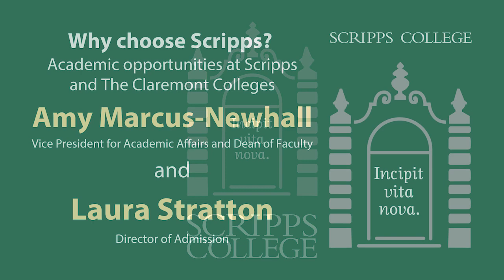Why choose Scripps? Academic opportunities at Scripps and The Claremont Colleges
Monday, April 20, 2020 - Virtual Admitted Student Week: Amy Marcus-Newhall, VP for Academic Affairs and Dean of Faculty provides her perspective as a long-time Scripps professor and dean, and shares what makes Scripps' academic environment unique.